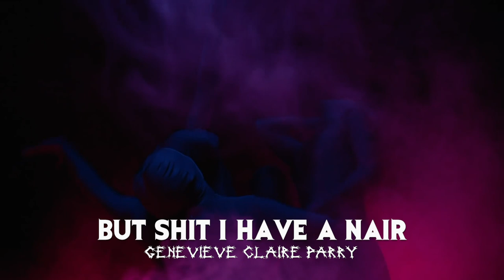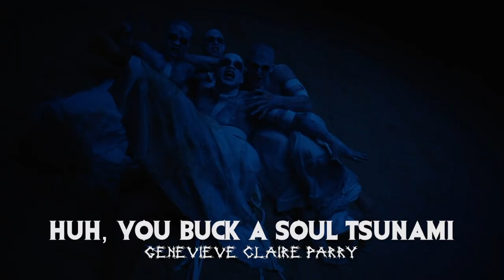Hard White - Nicki Minaj (Secret Underground Message)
Nicki Minaj in her music video for the song, "Hard White." This video is reversed with backmasked lyrics as subtitles.